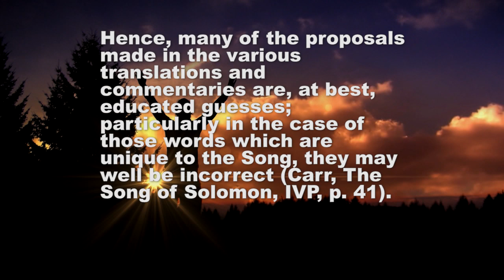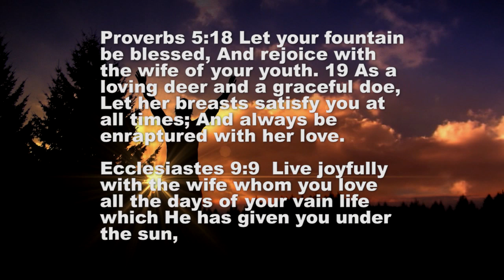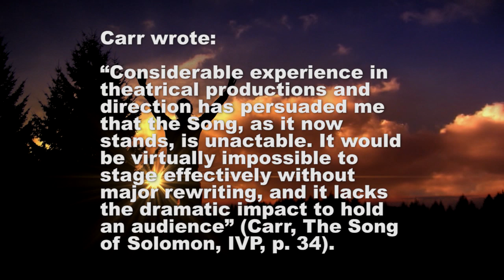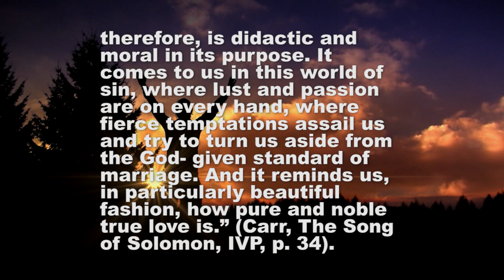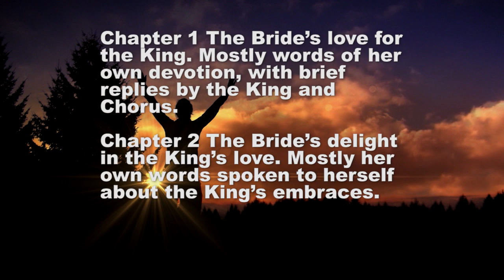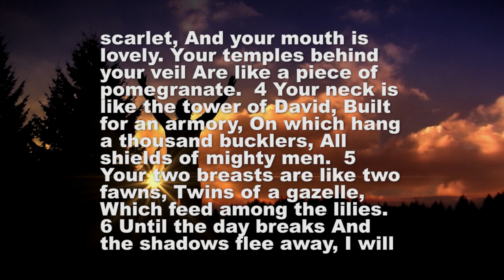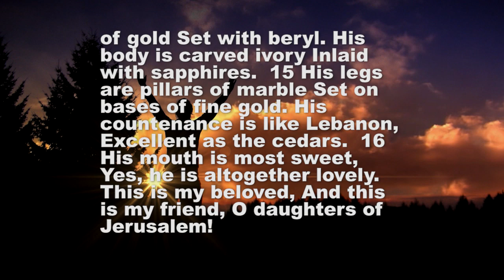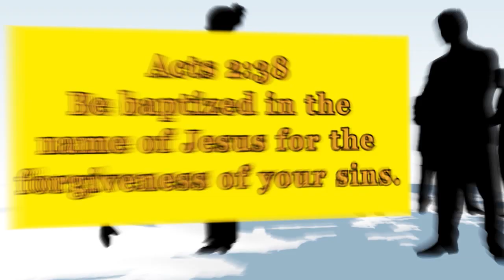Song of Solomon: Church of Christ sermon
Church of Christ sermon on the Song  of Solomon